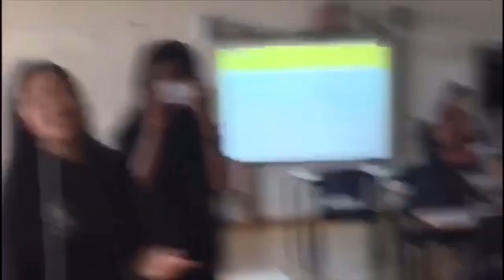Vlog 1!(Crack ver :)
Day1-wk-1
There is alot of weird moments soo 😂

* any music used we do not own*

^ edited this